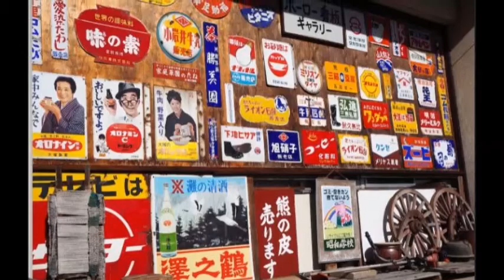22才の別れ / かぐや姫 / 風 / 詞・曲 伊勢正三 / ギター演奏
22才の別れ  /  かぐや姫 /  風   / 詞・曲　伊勢正三 / ギター演奏